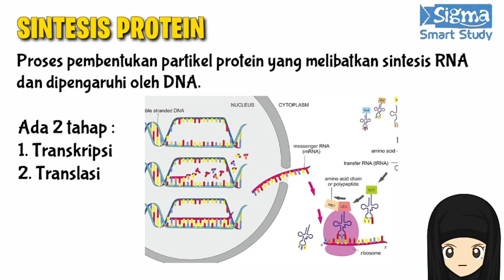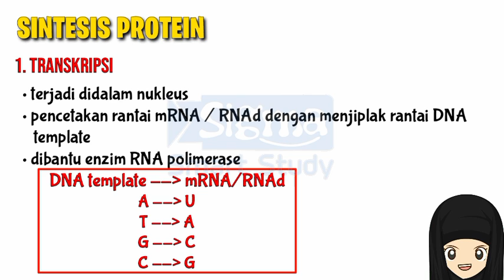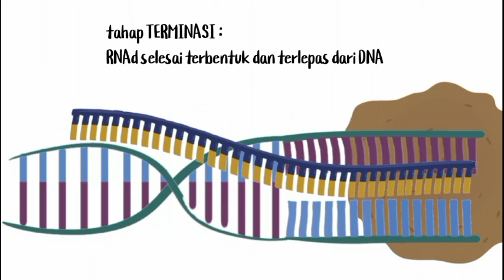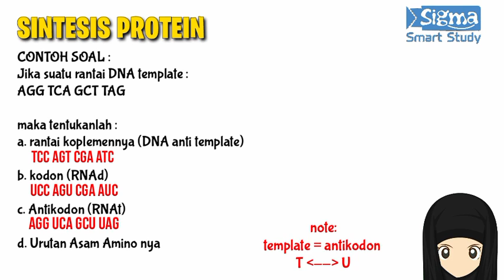SINTESIS PROTEIN (Materi Genetika)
*lanjutan materi genetika*
video penjelasan mengenai proses sintesis protein didalam sel yang melibatkan DNA dan RNA.